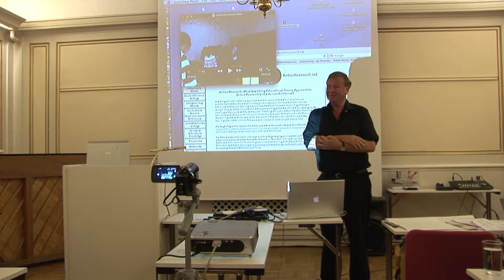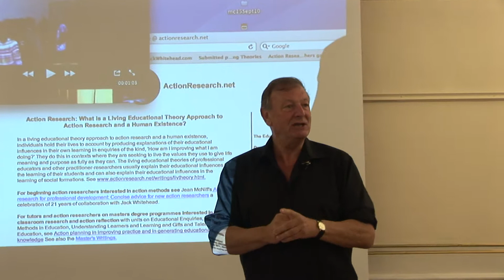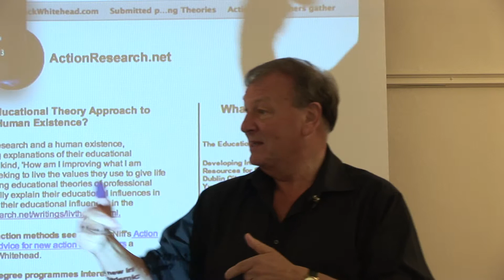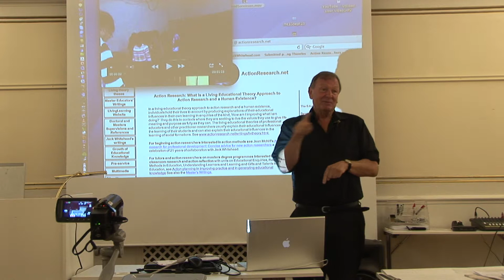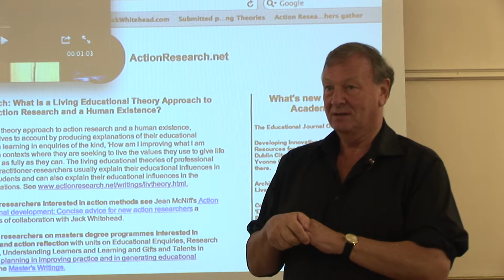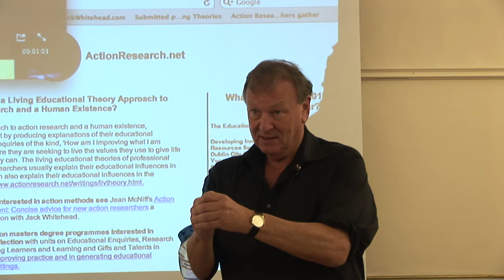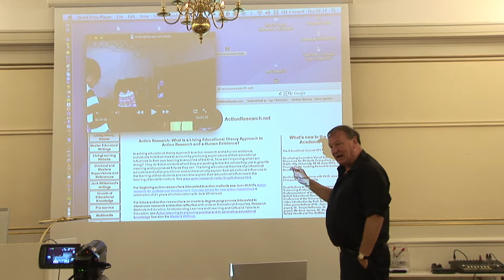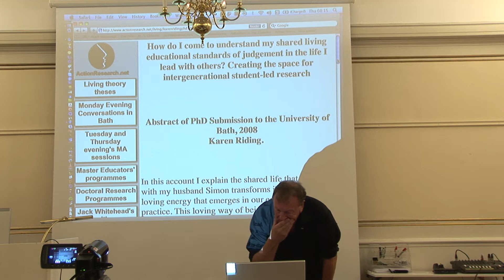Jack Whitehead Pestalozzi conference 2010 on Living Educational Theories - part 1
In September 2010 professor Jack Whitehead gave this lecture to the Pestalozzi conference in Bergen, Norway. Whitehead talks about action research, self study and living theory. The conference was hosted by the Bergen University college (HiB).